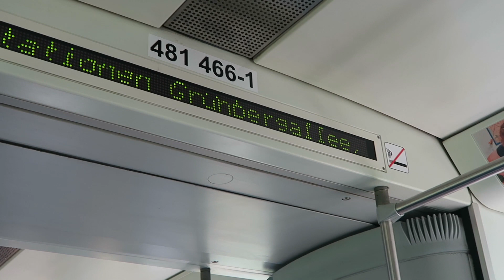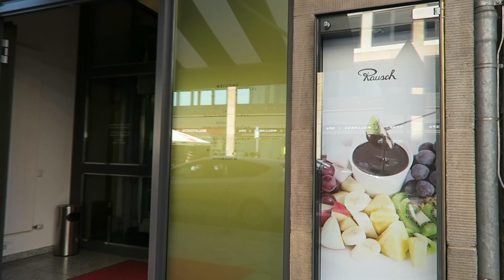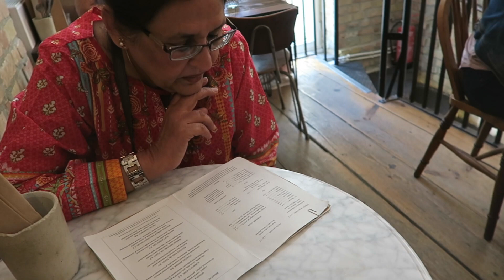A WEEKEND IN BERLIN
Uhh...OK, it's taken me over 5 months to complete my vlog on visiting Berlin for a weekend (sorry!) but here it is. I hope you enjoy watching it!